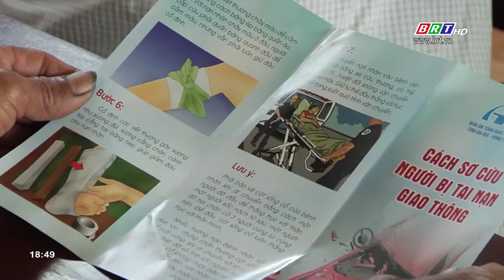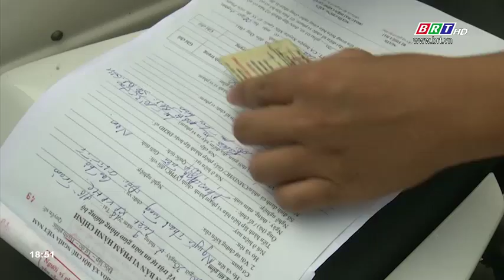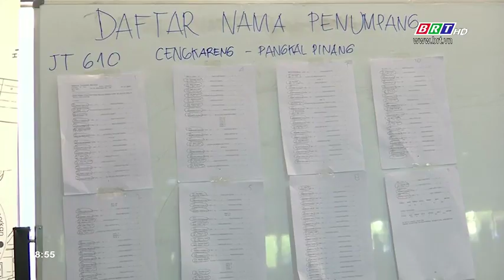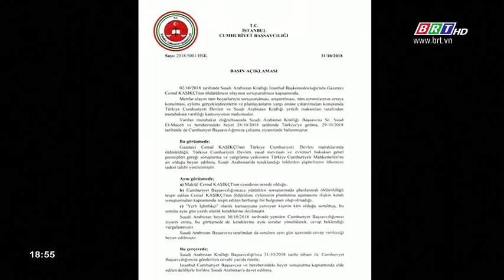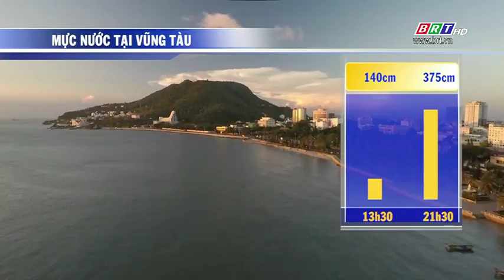Thời sự tối ngày 01/11/2018